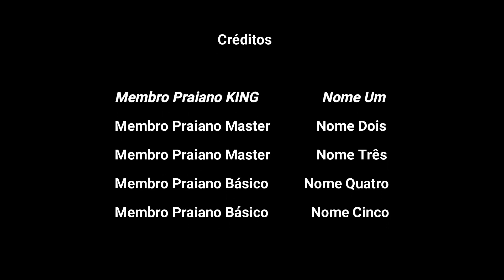Caminhada pela praia de Pajuçara em Maceió, em época de pré carnaval. (Beach walk)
Caminhando pelas areias da praia de Pajuçara em Maceió, no estado de Alagoas. Com som ambiente, alguns comentários, imagem full hd e 60 fps.